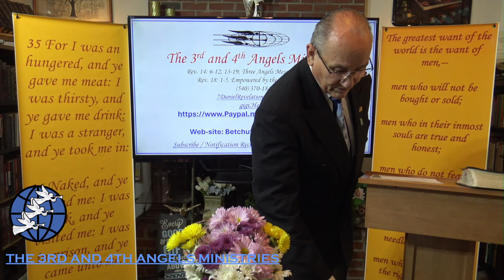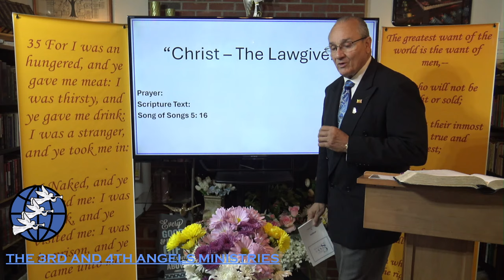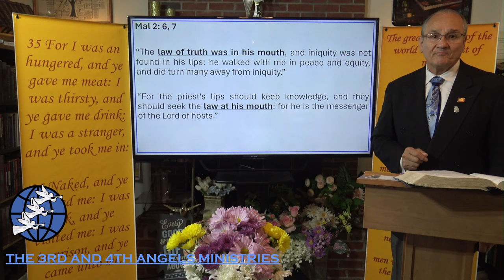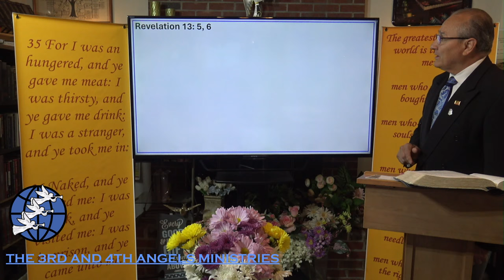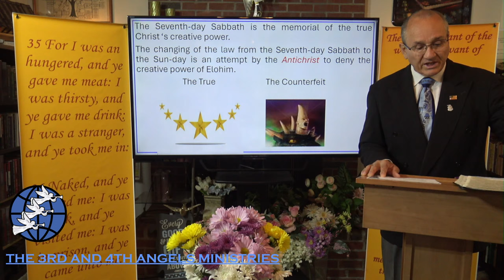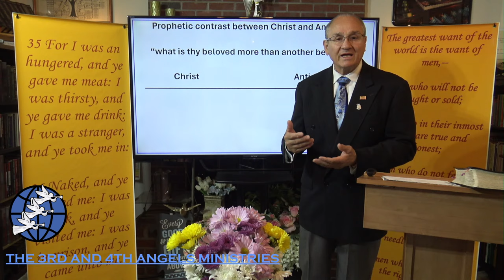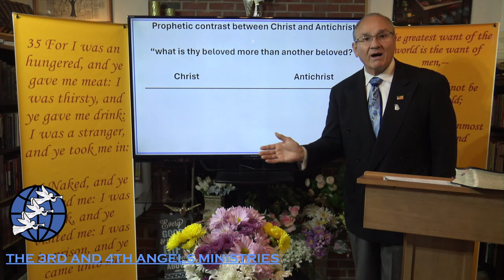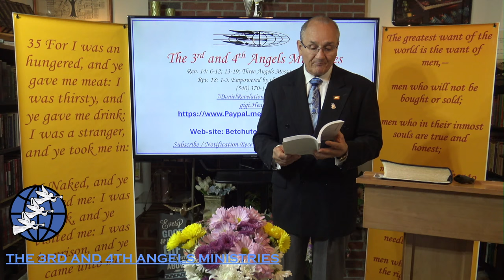THE LAST GENERATION ”Christ – The Lawgiver" 90 Evangelist: Richard Gonzales Jr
The 3nd  and 4th Angels Ministries
Rev. 14: 6-12;  14-19;  Rev. 18: 1-5.

                "Christ – The Lawgiver"

 Prophetic contrast between Christ and Antichrist

“what is thy beloved more than another beloved?”

SHALOM

“-In consequence of continual transgression, the moral law was repeated in awful grandeur from Sinai. Christ gave to Moses religious precepts which were to govern everyday life. These statutes (H#2708  permanently binding) were explicitly given to guard the ten commandments. (Ibid., April 15, 1875) Review and Herald. Vol.1. p. 164”

The 3nd 4th Angels Ministries